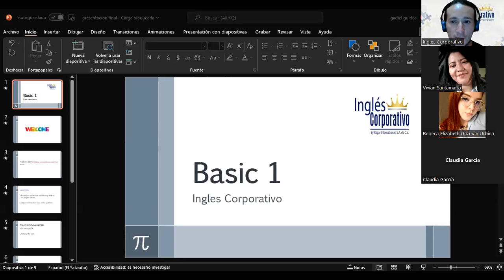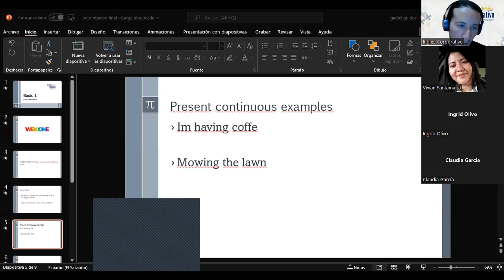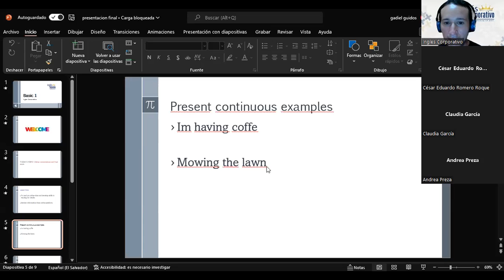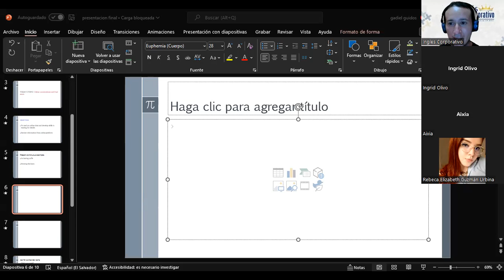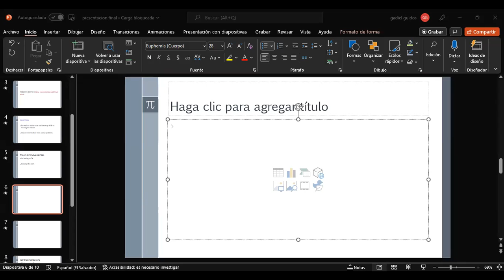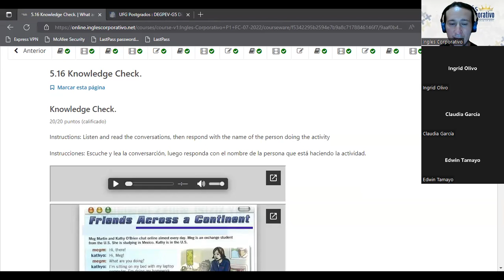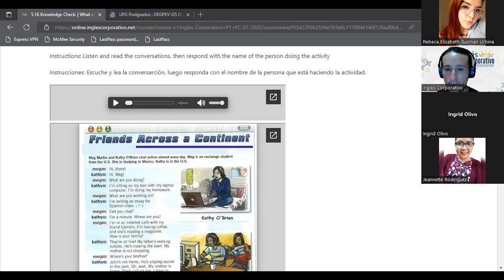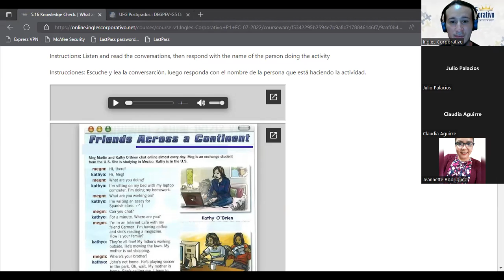Inglés Corporativo-28/07/2022-online conversation